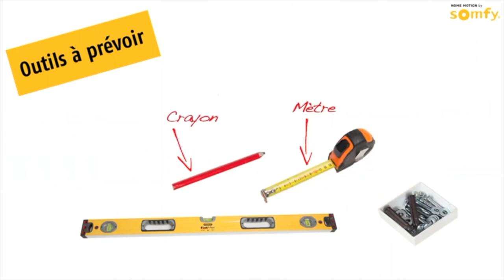Motorisation pour Portail Battant Somfy Evolvia : Mon avis complet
⭐ Somfy Evolvia Motorisation portail battant

Dans cette vidéo je fais une présentation complète de la Motorisation pour Portail Battant Somfy Evolvia